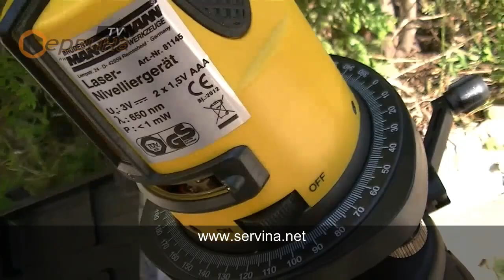Лазерен нивелир Mannesmann M81145 - 10метра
- Обхват на измерване 10м
- Здрав телескопичен статив
- Идеален за строителни обекти
- Хоризонтално и вертикално измерване
- Тегло: 2,700кг.